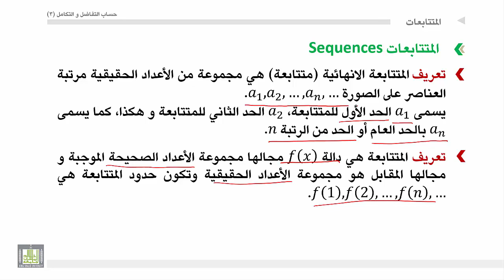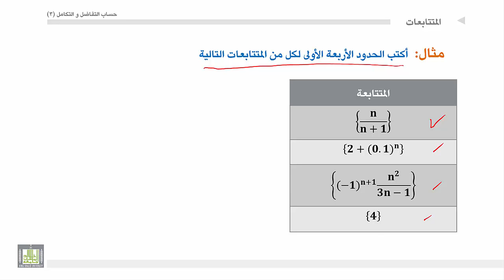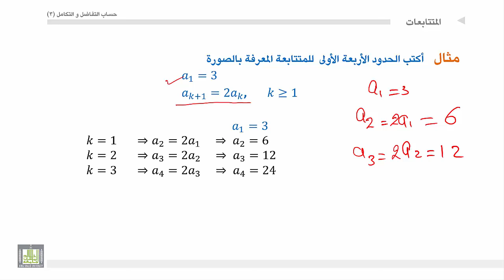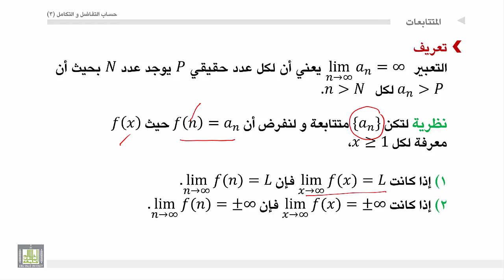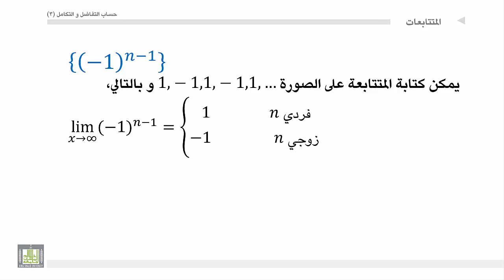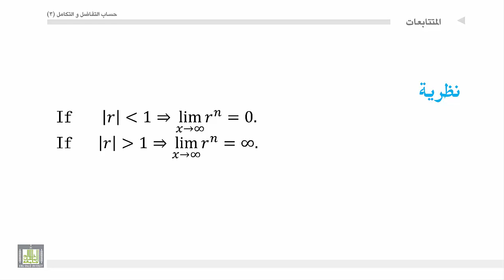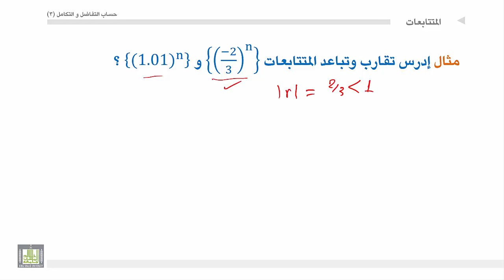حساب التفاضل والتكامل 3 | الوحدة 3 | تعريف المتتابعات ودراسة التقارب والتباعد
المقررات المفتوحة
الوحدة 2 :  المتتابعات والمتسلسلات: التقارب والتباعد للمتتابعات ومتتابعة سندوتش، اختبارات التقارب والتباعد للمتسلسلات، متسلسلات القوي، تمثيل الدوال في صورة متسلسلات القوي،
 تعريف المتتابعات ودراسة التقارب والتباعد
تعريف المتتابعة ودراسة النهاية وتقارب وتباعد المتتابعات مع بعض الأمثلة التوضيحية.